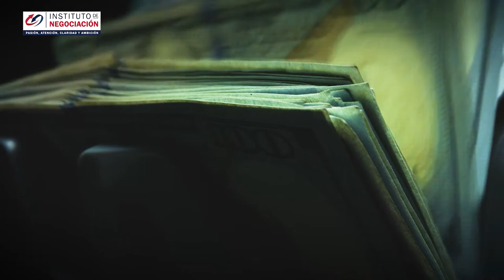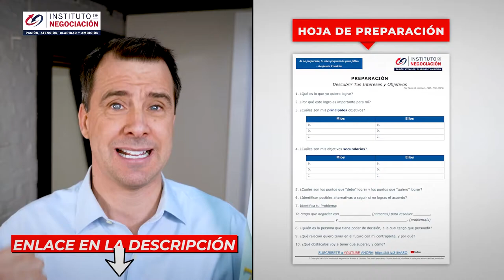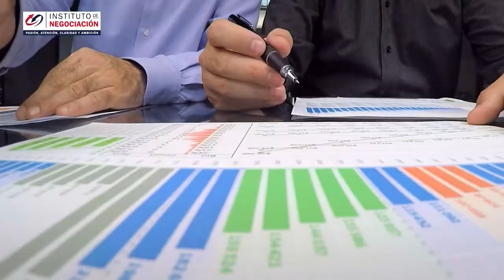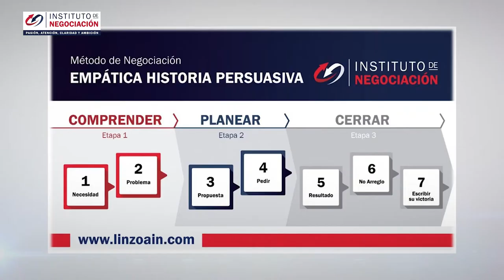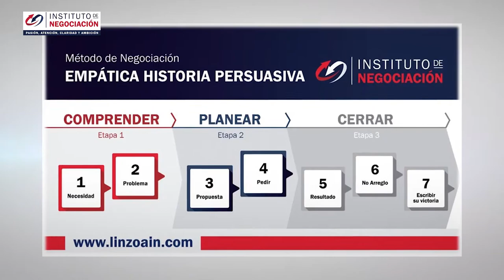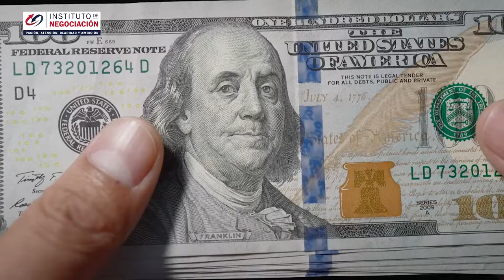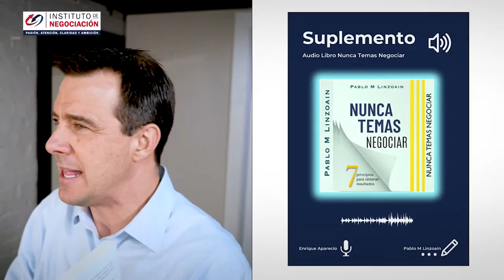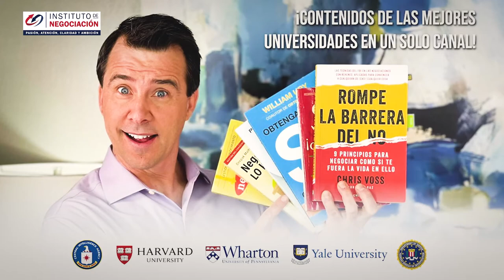Cómo Solicitar Un Aumento De Sueldo Y Que Sí Te Lo Den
👉🏻 El destacado experto internacional en negociación, Pablo M. Linzoain, muestra Cómo Solicitar Un Aumento De Sueldo Y Que Sí Te Lo Den

Negociacion de Salario

Obtene tu copia de mi libro